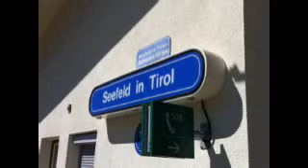Minnesota Ambassadors of Music - Band - Seefeld, Austria July 2012